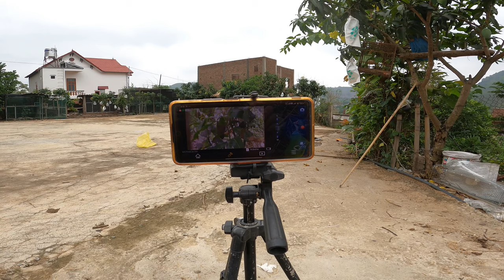Nhặt Được Chòe Non Vừa Xuống Tổ Trên Đường | Dân Tộc Tây Bắc Tv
Facebook Cá nhân: Dũng Lão

SĐT Công Việc (contact):👉 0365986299

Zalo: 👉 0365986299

© copyright by Dân Tộc Tây Bắc Tv

Những hình ảnh trên chỉ mang tính chất minh họa cho Videos. Chúng tôi cam kết trong suốt quá trình quay không ngược đãi động vật.

   Chúc mọi người xem video vui vẻ và chia sẻ giúp mình vì nó miễn phí.